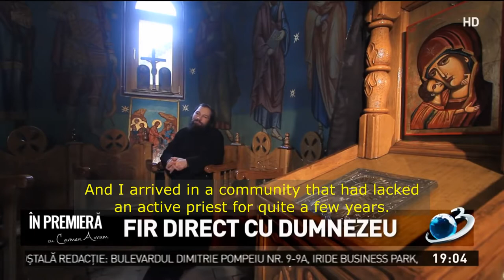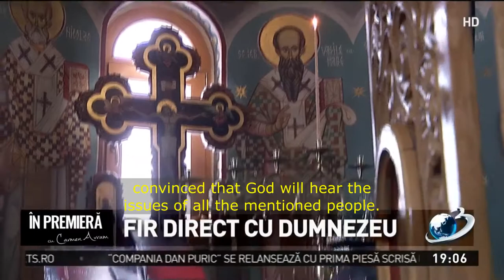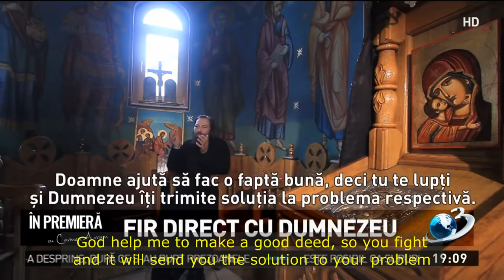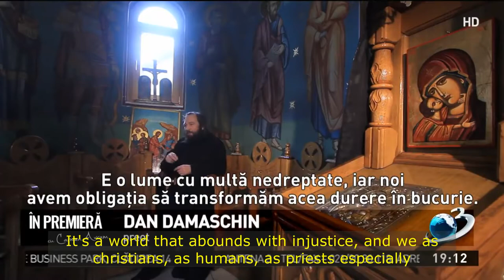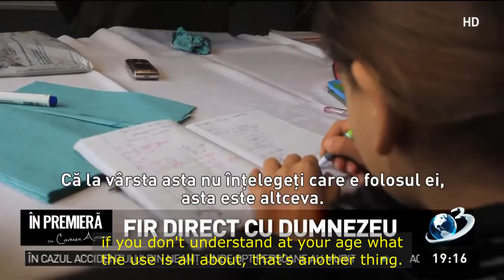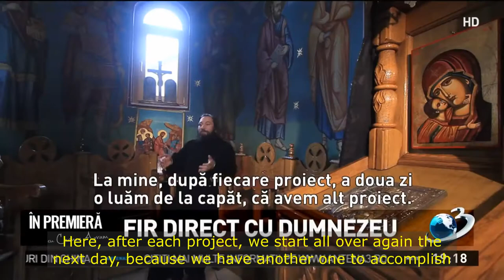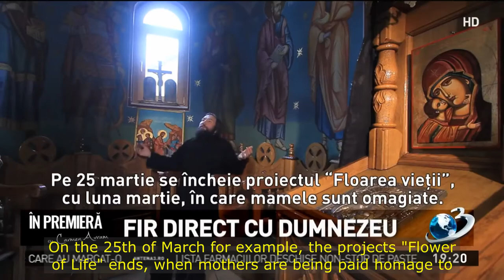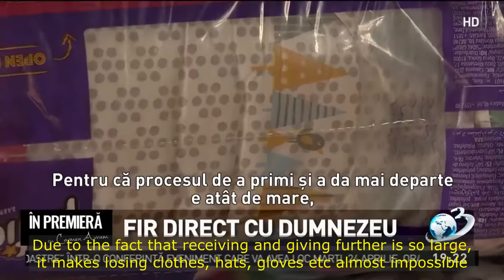"The Light Within" - an Antena 3 documentary - Part 1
- first published on the 12th of April 2018
- taken untranslated from the YouTube channel In premiera (in premiere)